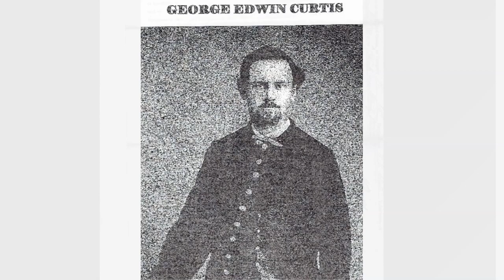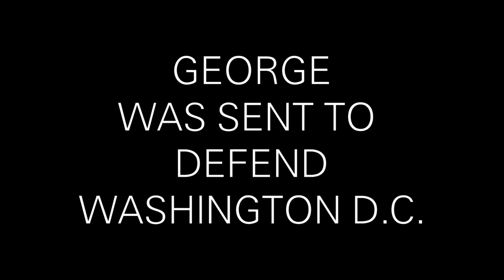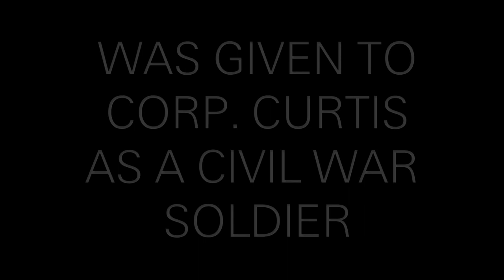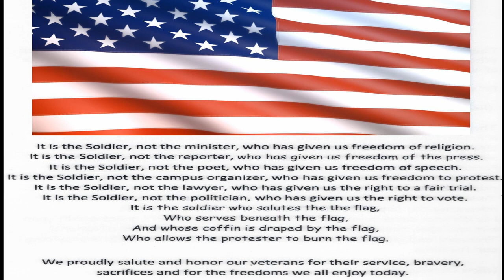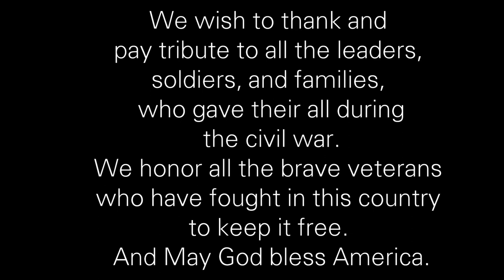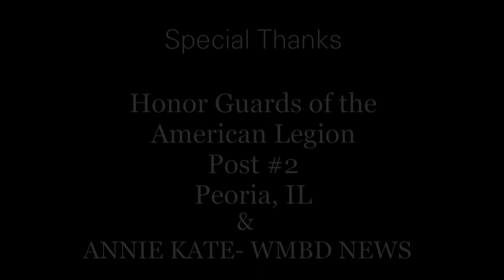GEORGE EDWIN CURTIS 'CIVIL WAR SOLDIER' TRIBUTE | MINI-DOCUMENTARY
This video is a Mini-Documentary tribute to GEORGE EDWIN CURTIS, a CIVIL WAR SOLDIER who was recently honored for his service to this country. Filmed, Written, and Directed by Dennis Medley - Edited, Narrated, and Music composed by Steve Montgomery.

A Medley/Montgomery Production/ Odyssey Horizons Entertainment

After four years of conflict, the major Confederate armies surrendered to the United States in April of 1865 at Appomattox Court House and Bennett Place.  The war bankrupted much of the South, left its roads, farms, and factories in ruins, and all but wiped out an entire generation of men who wore the blue and the gray.  The most-accepted estimate of casualties was  618,222 often cited, with 360,222 Union deaths and 258,000 Confederate deaths. The Civil War was the deadliest of all American wars.